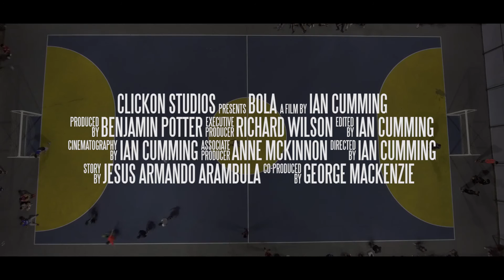BOLA- FirstGlance Film Fest Trailer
Don't miss the Indie Short Documentary, Bola premiering at FirstGlance Film Fest Los Angeles 17 at Laemmle North Hollywood April 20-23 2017